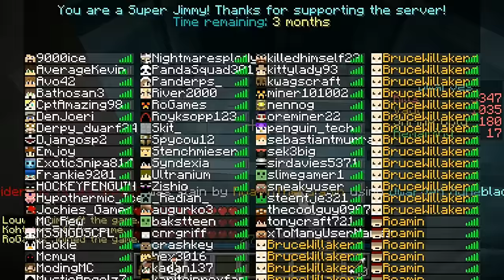DVZ: Hypothermic_FIRE! pt.2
DVZ or Dwarves Vs Zombies is a roleplay game of survival against impossible odds hosted on the dvz.buffalowizards.com server.  Watch and enjoy as I attempt to protect or destroy my dwarven homeland.

Hypothermic_Ice was streaming but due to technical issues with OBS he was unable to continue streaming.  But I do recommend that you check out his twitch channel and I might pop in there every now and again for some fun.